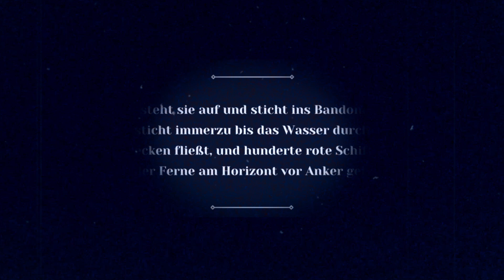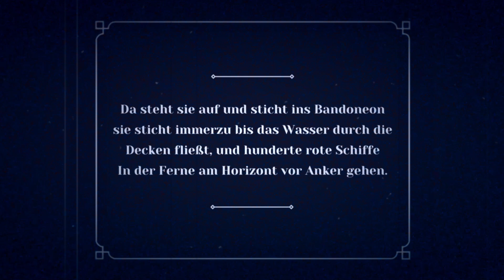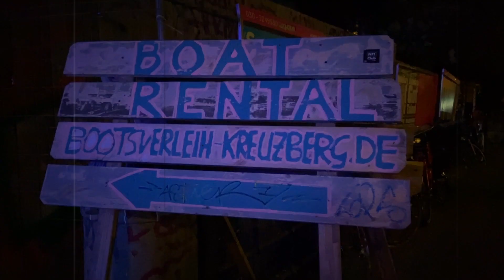Häuser Zeilen Umbrüche - Liederantizyklus von Andreas F. Staffel (Nr. 4)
Nr. 4 - Freischwimmer

Filmische Realisierung: Frank Bertram
Idee: Andreas F. Staffel, Frank Bertram
Darstellerin: Yvonne Friedli
(Quintett: Her fork strikes Astor in the dawn at the river, Ensemble Junge Musik, Leitung: Helmut Zapf)